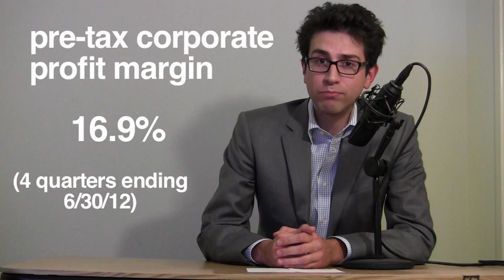Which is more? Gas taxes or gas profits?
In this second episode, David Angelo compares the taxes on gasoline with the profit made by oil companies. Another instant classic!

CORRECTION:
I have a mistake/oversight here at 2:47. The taxes Exxon pay don't all go to the U.S. government (some goes to other countries). so, while we can deduct that tax portion from XOM's 0.53 pre-tax profit, it's not accurate to add it all to the "taxes" tally (since only part go to U.S.). That said, the whole video is a very rough estimate, anyway, and none of the conclusions are hard numbers. The point is just to look at profit margin relative to taxes.

CA Regulation 1598, Motor Vehicle and Aircraft Fuels (how to calculate gas sales tax)